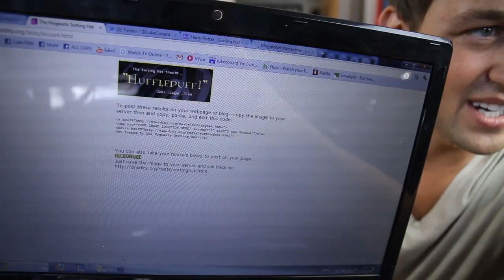Vlogust 3, 2011 - Pottermore Practice!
VLOGUST DAY 3 - Getting sorted into my Hogwarts house!

Take the quiz and find out what house you're in!